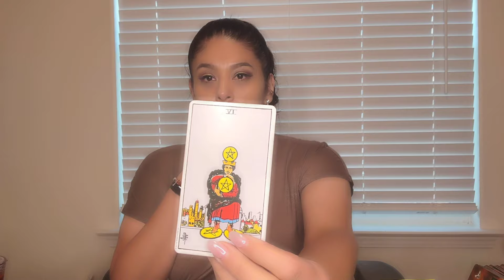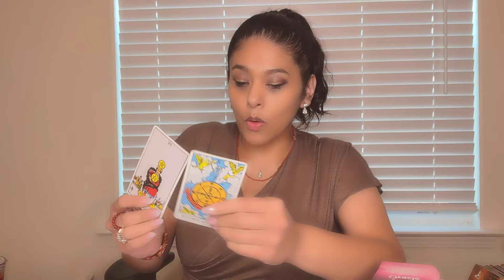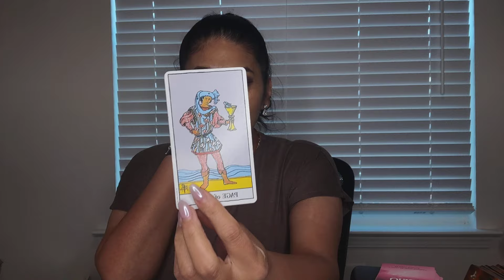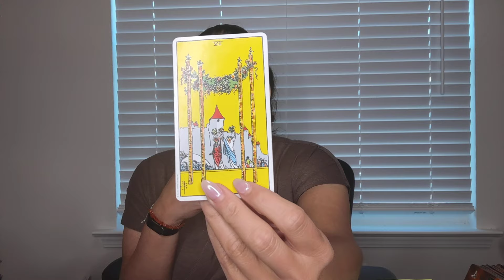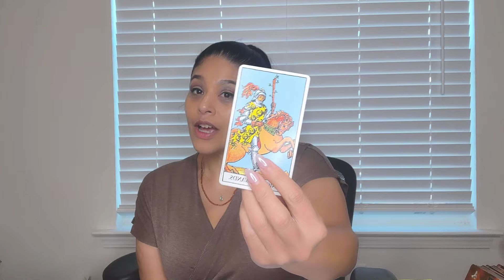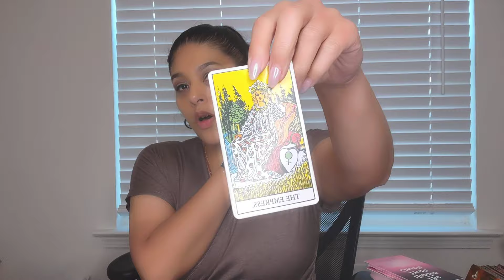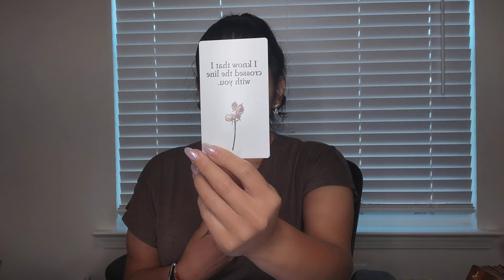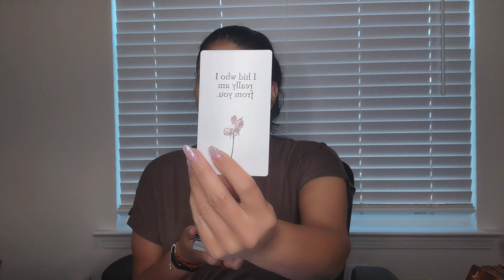Gemini Singles,Couples, and "It's Complicated" Tarot Reading June 2024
Do not take my tarot interpretations literally or as 100% fact. My readings are meant to reflect your own thoughts and projections rather than create them.

You are responsible for your own actions and what you do with the information given.

Official Legal Statement: My readings make no representations, guarantees, or warranties of any kind whether that be expressed or implied. I will not be liable for any damages arising from the information given.